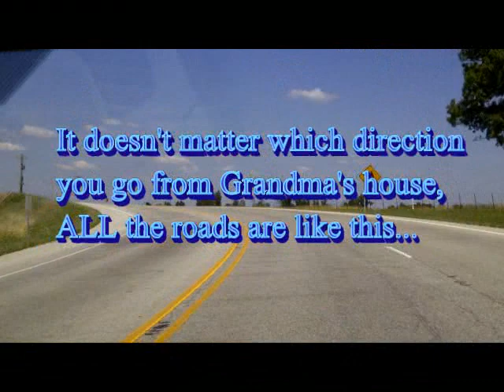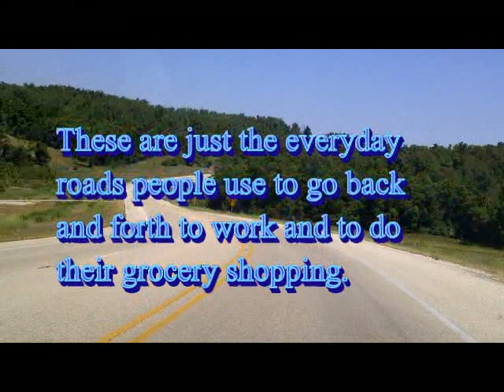Wish You Were Here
Traveling the "everyday roads" of Arkansas, right out of Cherokee Village. And this isn't even one of the so-called Scenic Routes ;)